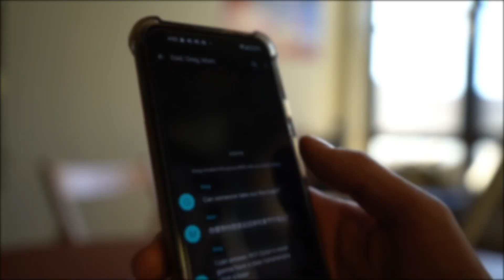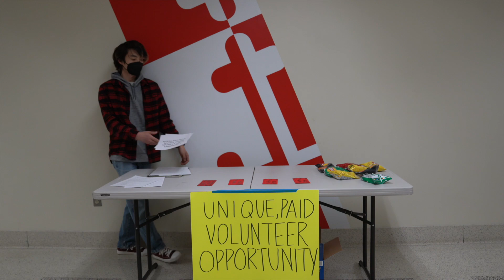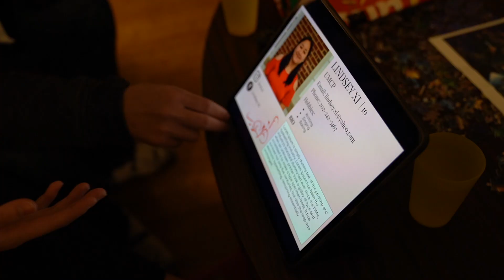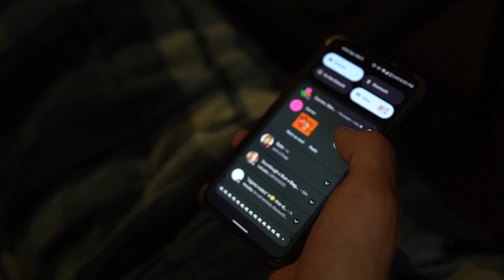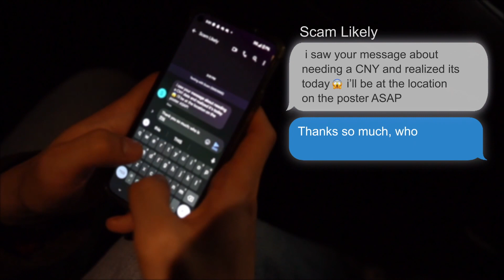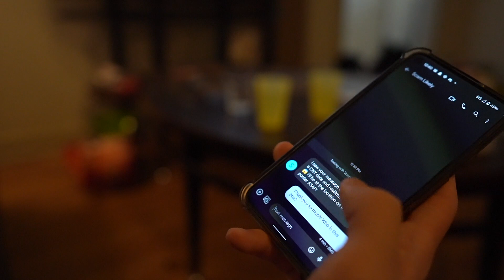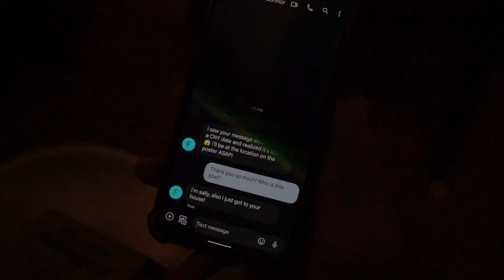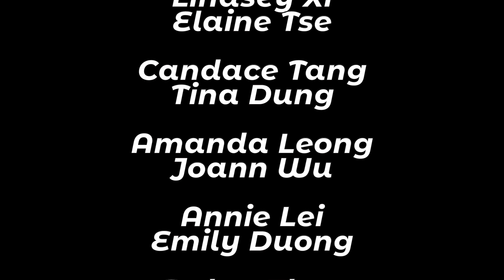The Return of Sally (Lunar Banquet Video 2022)